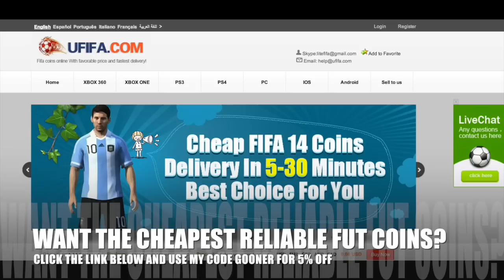FIFA 14 FUT 14 Pack Opening 3 50K Packs Hunting MLS TOTS Henry Dempsey Defoe Donovan Live Reactions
TOTS Pack Opening
I opened 3 50K packs looking for MLS TOTS players who did I manage to pull?